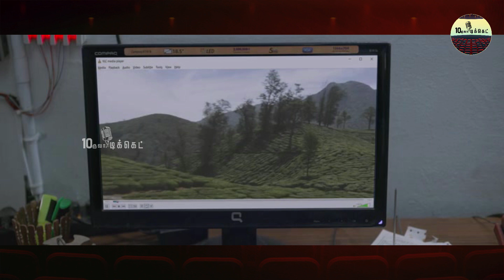Iratta - Crime Investigation Thriller 🔥 | Full Movie Explained In tamil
360 tamil
360 tamil 2.0
Tamil voiceover
Tamil dubbed
Tamil explained
Tamil explanation
360 tamil 2.0
360 tamil movie explanation
360 tamil channel
360 tamil movie
360 tamil 2.0 channel
360 tamil voice over
360 tamil youtube channel
360 tamizhan
Leo february 30s
tamil dubbed
mr tamilan
mr.tamizhan 2.0
movie multiverse
Leo series in tamil
Mr. tamizhan
mr tamilan
mr tamilan 2.0
saran entertainment
saran entertainment Leo
Leo saran entertainment
Leo making
Leo making video
Leo Official Trailer
Leo Telugu Movie
Leo Songs
Leo Trailer
Leo Promotions
Leo review by prasanth
Leo blue sattai review
moviebuff
sneakpeek
sneak peek
Tamil Cinema (Film Genre)
Review
tamil talkies
tamil talkies.net
Leo tamil trailer
Leo trailer tamil
Leo song
Leo tamil song
Leo video song
Leo tamil video song
tamil movies
tamil Leo series
tamil Leo series 2022
full movie
best movie explained
malayalam movie
best movie
tamil voice
mr tamilan

If you would like to remove any movie clips i have used in this video, send a email to and your clips will be removed immediately. We have invested lot of time and effort to raise this channel. I am happy to give the revenue to you.

TamilVoiceOver, Movies Explained In tamil, february 30s, Mr VoiceOver,